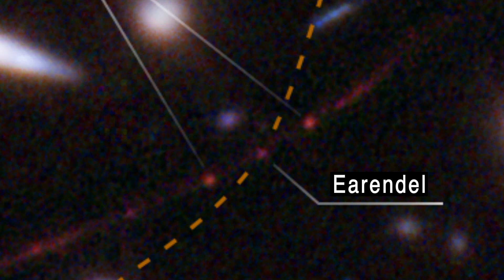Record Breaking!! Farthest Star Ever Seen!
NASA’s Hubble Space Telescope has established an extraordinary new benchmark: detecting the light of a star that existed within the first billion years after the universe’s birth in the big bang—the farthest individual star ever seen to date.

Recommended Telescopes:
For Kids:

Books -
The Universe: The book of the BBC TV series presented by Professor
National Geographic Stargazer's Atlas: The Ultimate Guide to the Night Sky
Black Holes: The Key to Understanding the Universe
The Astronomy Book: Big Ideas Simply Explained
2023 Guide to the Night Sky: A month-by-month guide to exploring the skies
Collins Stargazing: Beginner’s guide to astronomy
Observing our Solar System: A beginner’s guide
Little Kids First Big Book of Space (National Geographic Kids)
Astronomy Activity Book for Kids: 100+ Fun Ways to Learn about Space and Stargazing
The Amazing Night Sky Atlas (Lonely Planet Kids)